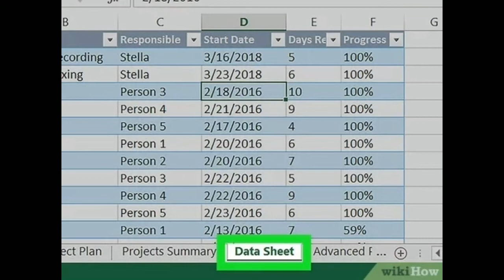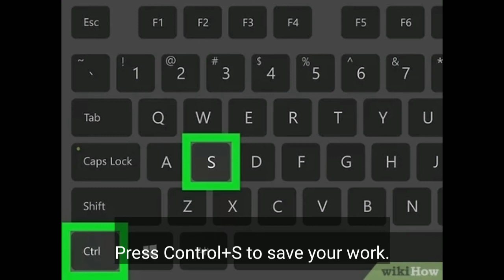How to Track Multiple Projects in Excel on PC or Mac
how to use a Microsoft Excel template to keep track of multiple projects.

how to make a gantt chart for multiple projects in excel,
excel gantt chart multiple projects,
gantt chart for multiple projects in excel